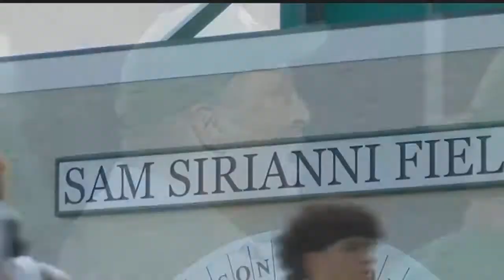Green Wave celebrate 100th season